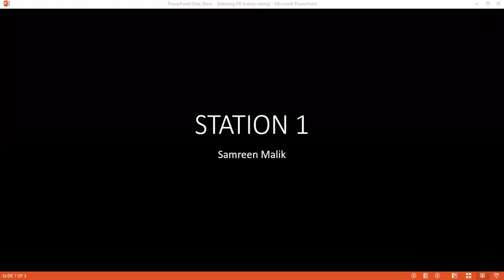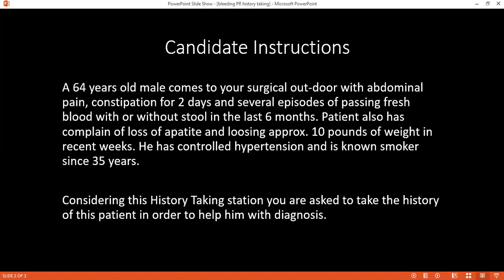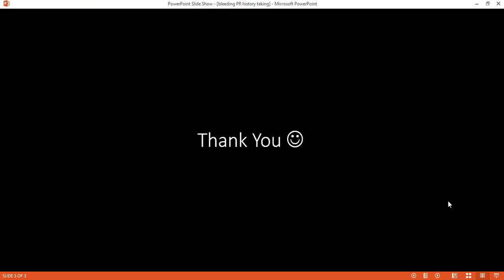HISTORY-TAKING STATION OF BLEEDING PR